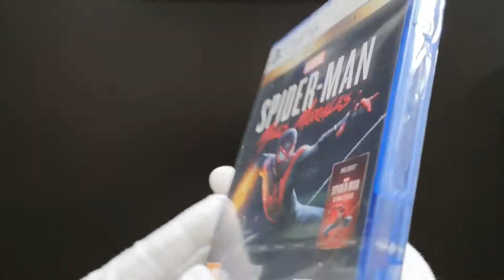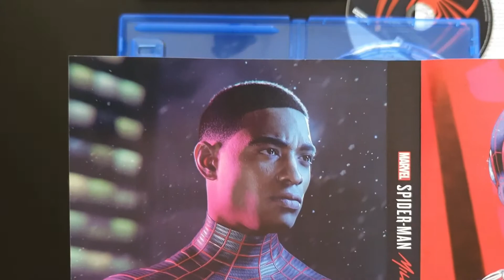Spider-Man Miles Morales Ultimate Edition Unboxing (Game Disc)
In this video, I will be unboxing the Spider-Man Miles Morales Ultimate Edition game disc. This game is based on the story of Miles from Spider-Man Into the Spider-Verse. If you enjoyed the movie, then this game is for you! If you have any thoughts or comments, leave them down below. I will do my best to answer every one of them. Enjoy the video!

AMID